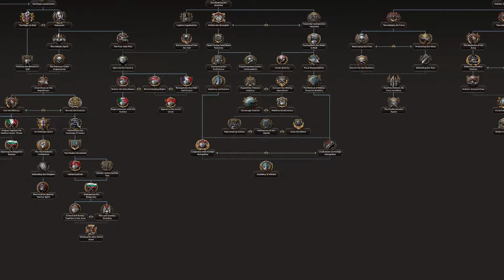VLOG #3 - Lion Strategy Games - Novità e aggiornamenti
In questo terzo vlog settimanale parleremo dei vari aggiornamenti sui titoli strategici del momento e dei nuovi contenuti che vorrei portare sul canale nei prossimi video. Ovviamente spenderemo due parole anche per parlare dei progressi che svolgeremo nelle nostre campagne in atto!

lion strategy game